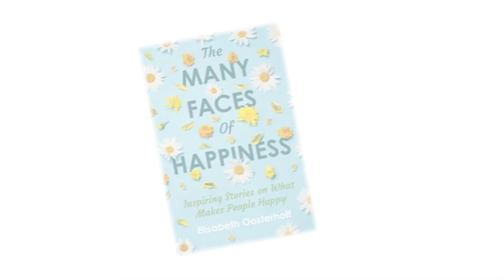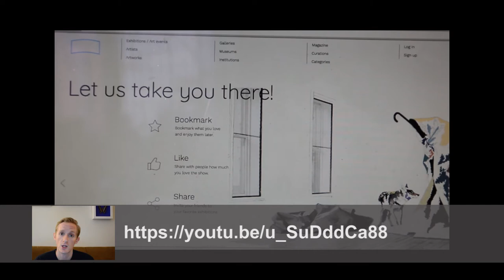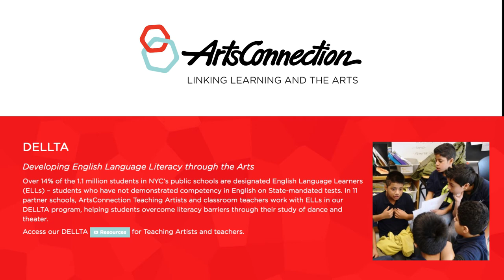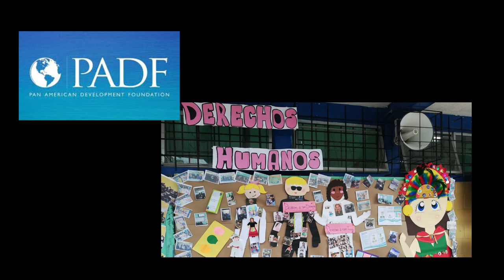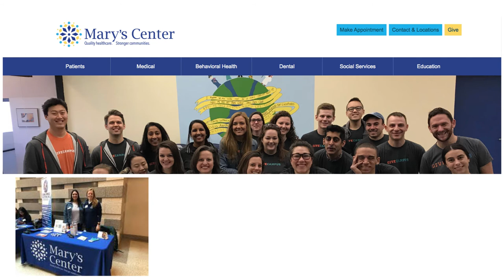Giving Matters!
An end of the year giving journey with special appearances by past guests sharing their simple but joyous acts of giving even in the midst of 2020.

In this episode you will reconnect with some of Jeff Oppenheim's past guests as they introduce us to a few amazing charities that they work with and support.

Authors Elisabeth Oosterhoff and Christina Chiu returns to talk about two separate rescue missions they are both on this year.

Josh Campbell reminds us of the value of making a connection to the arts for both ourselves and for others.

Heather Fink of The Sexiest Beauty offers more than just lip service to Meals on Wheels driving deliveries in rural Pennsylvania, while Tatiana Torres shares her work at Mary's Center in Washington, DC offering relief from many of the issues laid bare by COVID and political divisiveness.

Jodi Scott takes us to Afghanistan where she is planting and harvesting herbs to heal a worn-torn country.

And, our own co-producer Alibe Hamacher talks about how she gives back throughout South America, Central American and the Carribean by aligning with the Pan American Development Foundation.

All of these dynamic individuals show just how easy it is and how great it feels.

Produced by
@Suite24k & Innovative Global Advisement